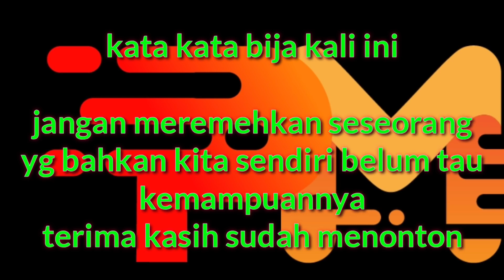ESMERALDA TOP GLOBAL FILIPHINA BANTAI INDONESIA..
Trimakasih atas partisipasinya dngan channel pintu masuk,dan trima kasih sudah bantu suport dengan cara subscribe channel ini,jngn lupa jika kalian suka video ini silahkan like dan shere ke temen2 kalian,jika ada saran dri temen2 silahkan utaran di kolom komentar,,niscara admin akan bls komentar temen2,,

tonton juga bagaimana cara pro player pkai hero wanwan